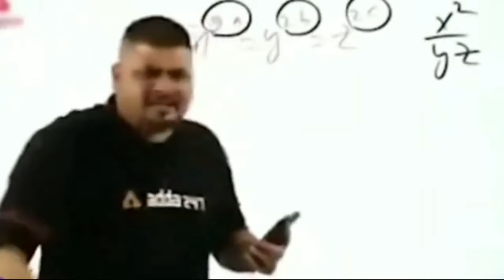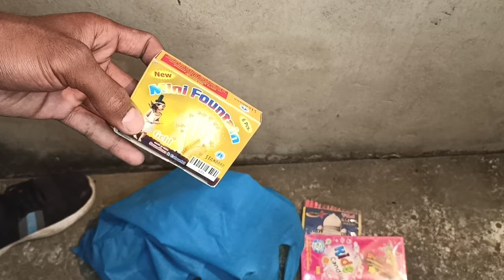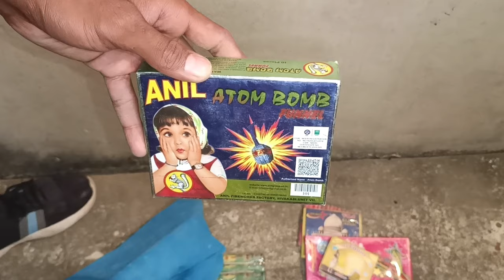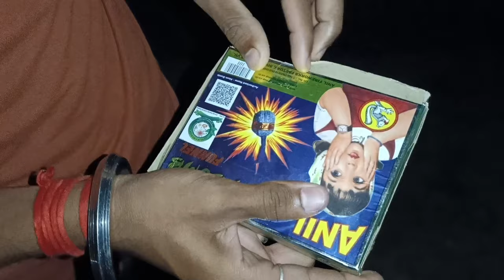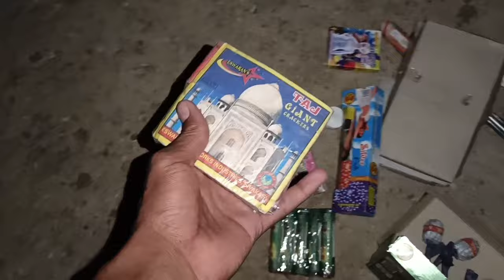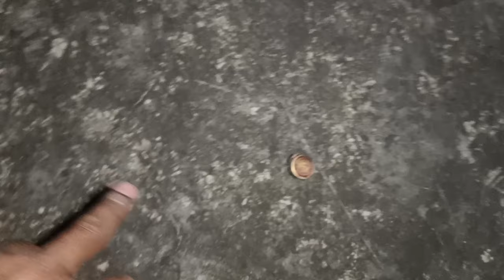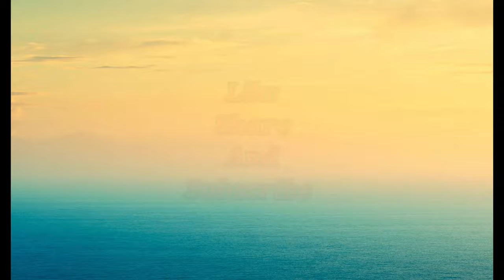Diwali Crackers Start 300₹ Testing 2022 | Diwali Cheapest Price Cracker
Diwali Stash Unboxing 2022 | Unboxing New Fireworks | Diwali Crackers 2022

Different Types Of Fireworks Testing Blogs | Some New Fireworks Testing Vlogs | Diwar 2022
skyshots,new stash,2022 update,Crackers,2022, expensive